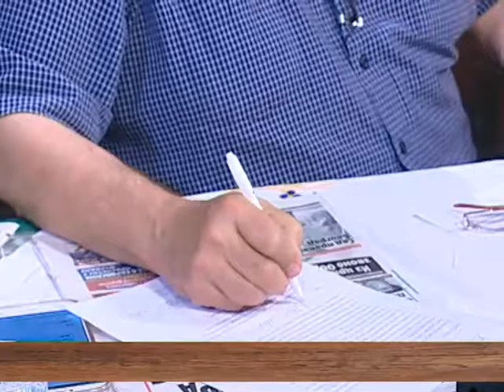EMISIJA UZ JUTARNJU KAFU 07.06.2016. PIO FOND JELICA TIMOTIJEVIĆ 2 DEO by NENAD PAVLOVIĆ